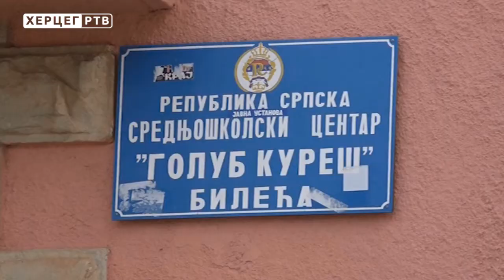Časove vjeronauke pohađa većina srednjoškolaca (20.10.2018.)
Od 1. septembra učenici prvih razreda širom Srpske jednom sedmično slušaju lekcije iz vjeronauke. Većina srednjoškolaca u RS odabrala je da izučava vjeronauku, a tek nekoliko đaka odlučilo je da pohađa časove iz predmeta kultura religije, piše Glas Srpske.